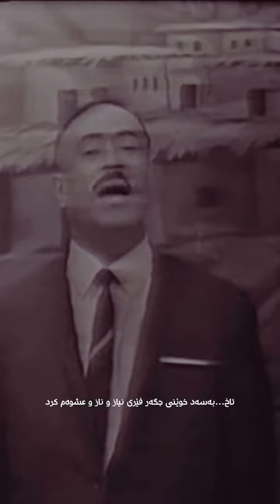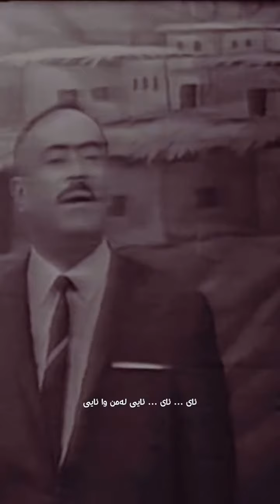تاهیر تۆفیق هونەرمەندی گەل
✅لینک کانال اینستاگرام✅

موسیقی،حسن_زیرک، محمدماملی،ناصررزازی،ملودی،ساز،ویلون،
مظهرخالقی،ابراهیم تاتلس،هومن نژادی،عباس کمندی،شعر
ترانه،موسیقی،مهاباد،سنندج،کردستان،بوکان،کرمانشاه,جوانرود،موزیک،کرد،کردستان،نالی،هژار،هیمن،شیرکوبیکس

✅لطفا چنل رو سابسکرایب کنید و زنگوله نوتیفیکیشن رو هم روی all بزارید که هر وقت ویدیو گذاشتیم اولین نفری باشید که ویدیو رو میبینید اگه ویدیو رو دوست داشتید نظر هاتونو کامنت کنید و لایک کنید